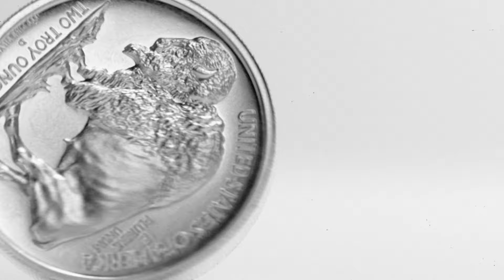American Buffalo on Broadway Teaser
Laurence Fishburne, Sam Rockwell, Darren Criss
AMERICAN BUFFALO
Written by David Mamet
Directed by Neil Pepe

LIVE ON BROADWAY at Circle in the Square Theatre
Performances begin March 24, 2020 for 16 weeks only

Three small-time hustlers want a bigger cut of the American dream. David Mamet’s classic about loyalty and greed stars Academy Award® nominee and Emmy® winner Laurence Fishburne (Thurgood, "The Matrix"), Academy Award® winner Sam Rockwell ("Three Billboards," Fool For Love), and Emmy® winner Darren Criss ("The Assassination of Gianni Versace," Hedwig), under the direction of Neil Pepe (Tony®-winning Artistic Director of Atlantic Theater Company). American Buffalo returns to Broadway more explosive and pointed than ever, exposing a timely American truth: crime and business are two sides of the same coin.

Ben Brantley of The New York Times hails it as, “David Mamet’s most affecting and gripping play,” and Frank Rich of The New York Times declares, “American Buffalo is one of the best American plays.”